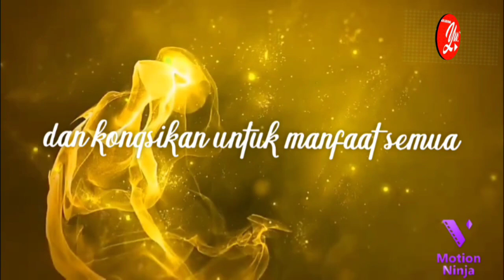Elak apa tu LinnZack? l Salam Ramadan 2021